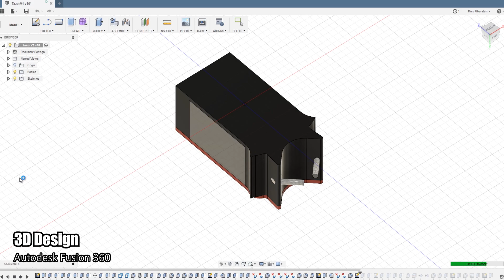We shocked ourselves! DIY Tazer!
A fun and easy project to do at home, so why not? I made this little Tazer to have some fun with friends, don't worry, like you can see it's not lethal at all - given that you don't shock anyone without 'consent' and on a harmless area.

The Tazer Module is labeled as 400 000 volts - but based on the distance the electric arc can jump, it's probably between 20 000 and 30 000 volts with 2 AA batteries (+- 3v input)

(I don't take any responsibility for any harm - this it at your own risk)